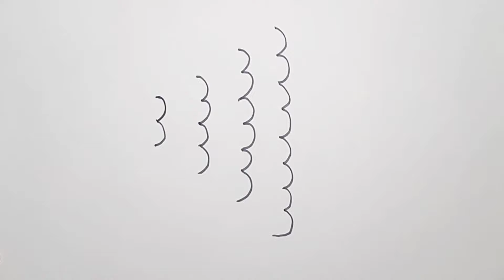How to draw Cristmas tree 🌲| Toddler activities so fun 🤩 | abcd song for kids | drawing painting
A for apple 🍎 B for ball | abcd song for kids | nursery rhymes | A to Z challenge | drawing painting

How to draw Cristmas tree | Toddler activities so much fun 🤩 | abcd song for kids | drawing painting

A  to Z challenge, drawing and painting 🖌️🎨 kids

Hey guys 👋, welcome to janu's show
Let's enjoy childhood 👻
By learning, drawing, painting, tricks and tips to study, nursery rhymes,dance sing , craft, art, activities, creative, creativity, howtodraw, howtopaint,
OMG so many things we have to do and enjoy 👻🤩 awesome...